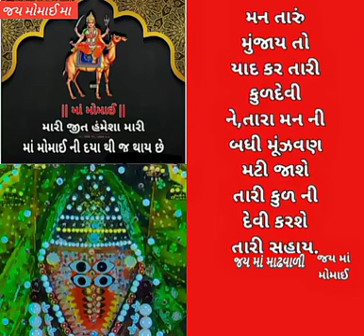🙏🏻 Jay Shree Ashapura Maa 🙏🏻. 🙏🏻 Jay Shree Momai Maa 🙏🏻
Video from Jadeja Lalbha Balubha